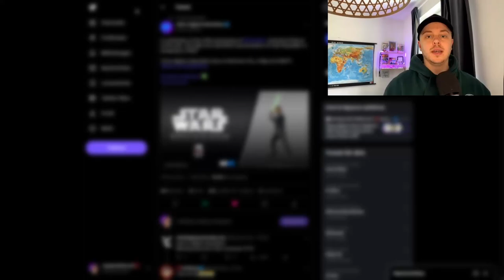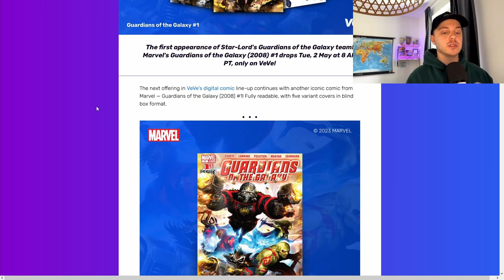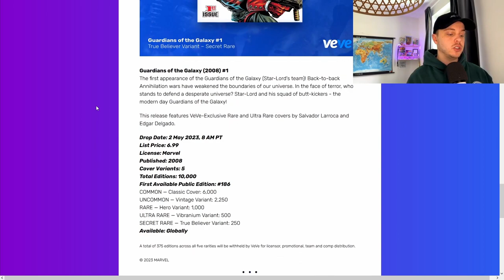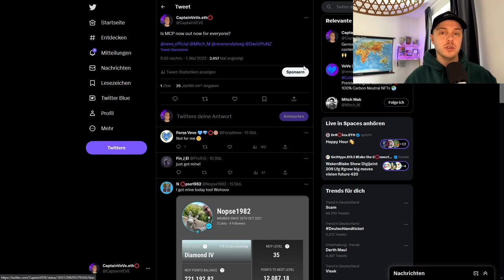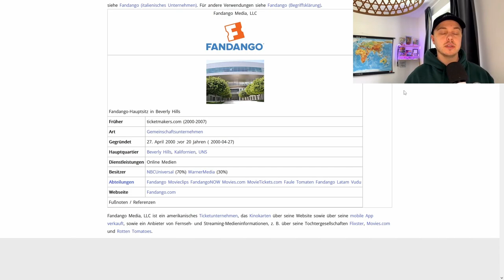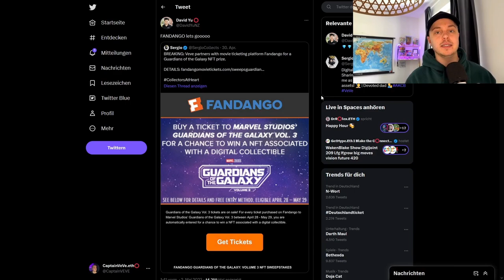MEGA Star Wars NFT Drop! | Neue VeVe Partnerschaft! | VeVe deutsch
Luke Skywalker ernscheint das erste mal Digital als NFT auf der VeVe app und VeVe hat eine neue spannende Partnerschaft!

                  ➖➖➖➖➖➖⬇️Quellen⬇️➖➖➖➖➖